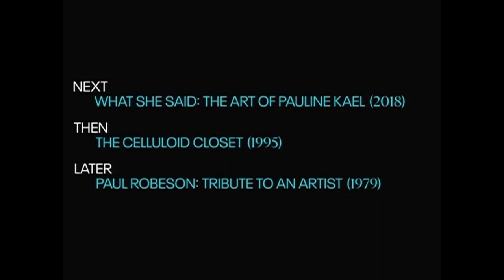TCM Comments on Z Channel A Magnificent Obsession (2004)